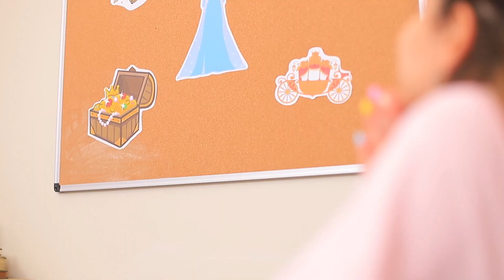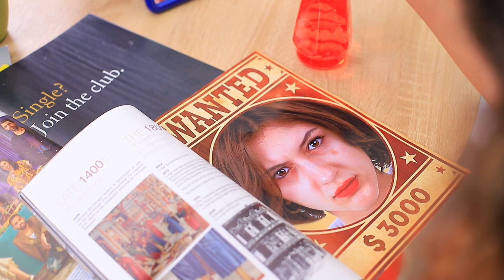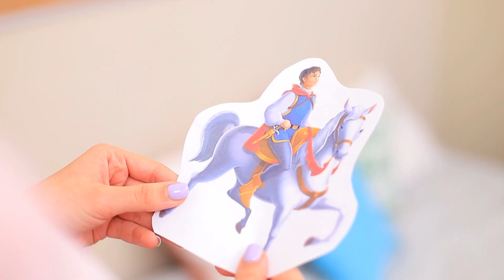Riche VS Fauché / L'Histoire Des Princesses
C'est cool d'être une vraie princesse ! Que tu sois fauchée ou riche ! Mais vraiment ? Découvre ça dans notre nouvelle vidéo.